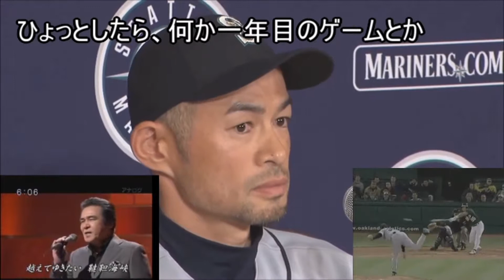イチローで天国と地獄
ニコニコより転載